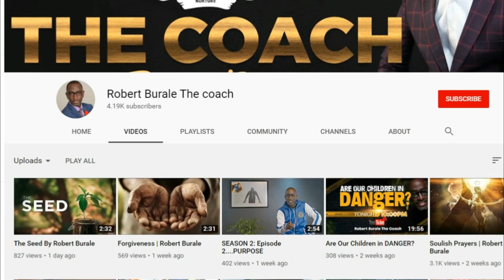Robert Burale - Biography | Wife | Age |Career | Occupation | Lifestyle | Facts | Table Talk Feed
Robert Burale wears numerous caps; he is an acclaimed occasion have, motivational speaker, picture advisor, Marketing strategist, and an entertainer.
Here is Pastor Robert Burale's Biography.